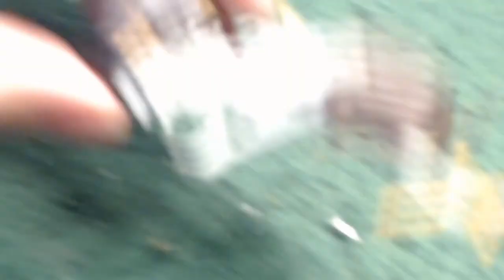Paint Night - Air Brushing Techniques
Join us tonight as Evan shows us some cool tricks for painting minifigs with an airbrush!